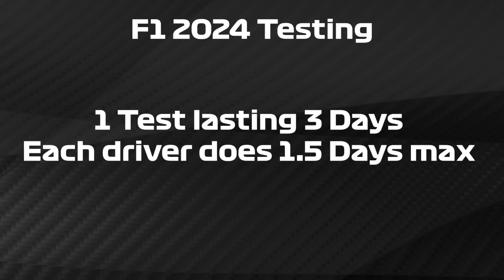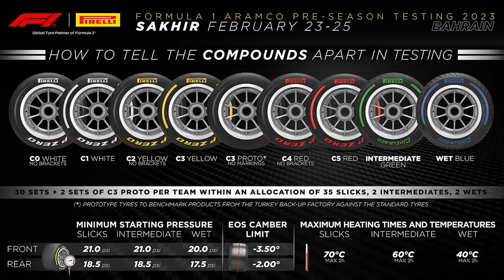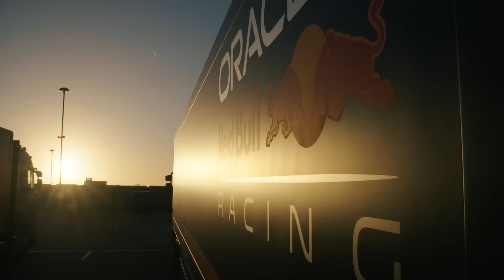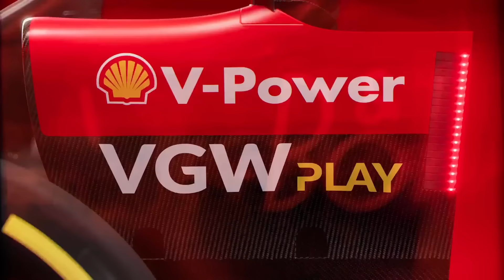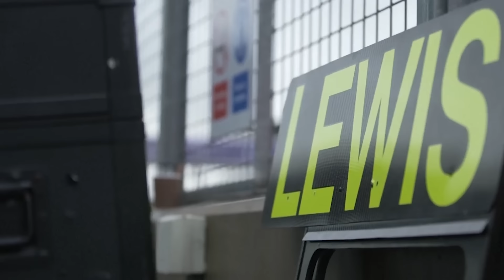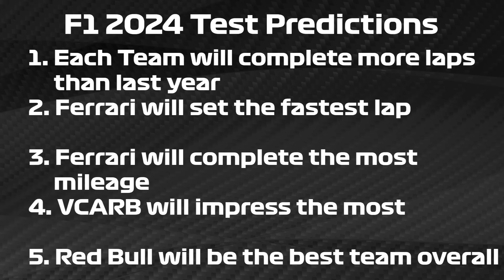F1 2024 Pre Season Test Preview and Predictions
Pre season testing is finally here. All of the brand new 2024 F1 cars have been unveiled and the question is can anyone catch Max Verstappen and Red Bull. There has been a lot of teams that have made some massive changes and pre season testing will show us who has got it right and who has got it wrong, has Ferrari made the right decision with improving what they already had for Charles Leclerc and Carlos Sainz. Or has Mercedes got it right with their completely brand new design as they are trying to give Lewis Hamilton one last shot at a championship before he leaves for Ferrari in 2025 or will his teammate George Russell step up.

Can Mclaren improve in slow speed corners and give Lando Norris or Oscar Piastri the confidence that they can win their first ever grand prix and what about Aston Martin as they are looking to try and get back on top after a tricky end to the 2023 F1 season. We will find out a lot during these three days at  Bahrain and in todays video I am going to be previewing and giving out my predictions for the test as we get ready for the Bahrain grand prix and the start of the 2024 F1 season.

Timestamp
00:00 Introduction
00:38 Pre Season Preview
05:06 Top 5 Teams
10:57 Testing Predictions